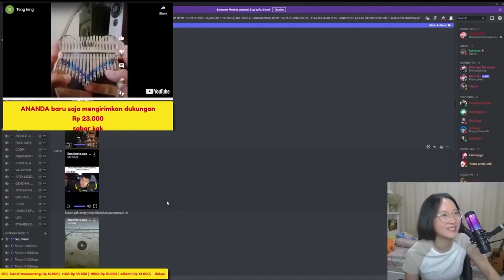Anunya Fandi Ngeselin Banget Sumpah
Source: Hayoo mana memenyaa